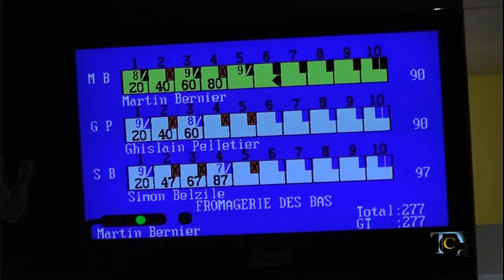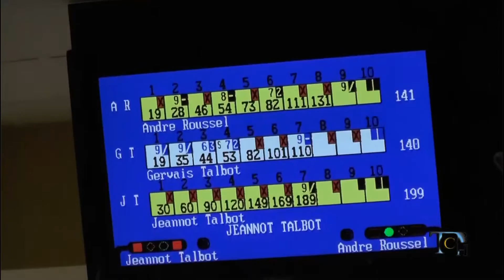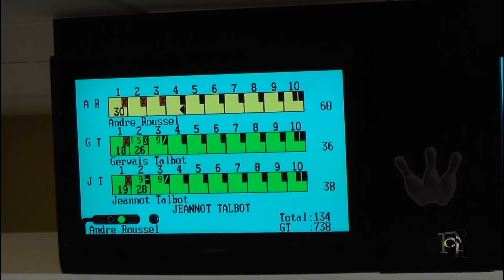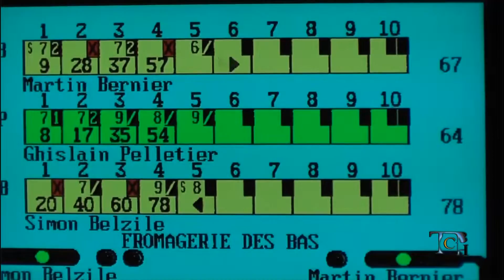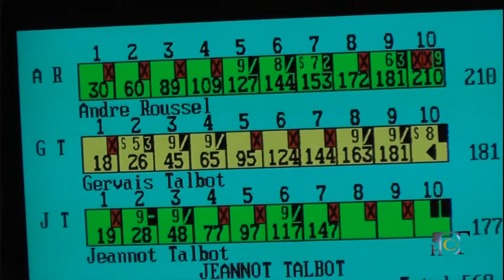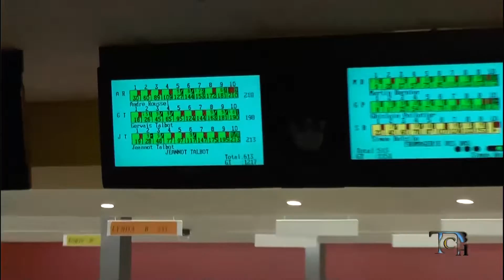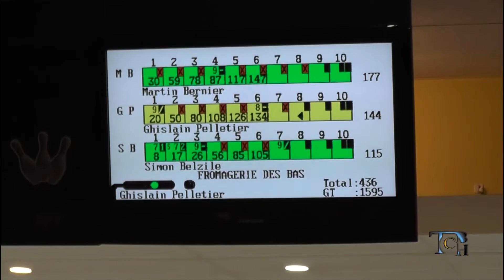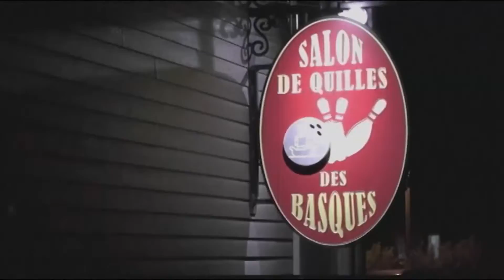Histoire de Quilles | Saison 7 | Épisode 9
Diffusion originale le 11 novembre 2022.